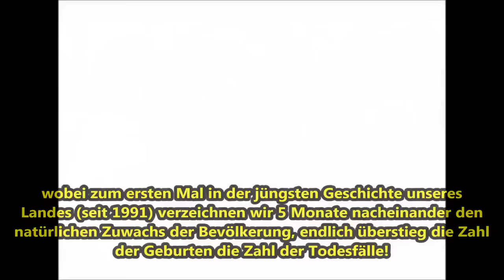Wladimir Putin über die Interessen der Nation: Kinder, mehr Kinder!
12 Dezember 2012. Ausschnitte der "Rede zur Nation" des russischen Staatspräsidenten in Kreml über die wichtigsten Interessen Russlands, darunter: in Russlands durchschnittlicher Familie sollen 3 Kinder zur Norm werden, weil Russland im 21. Jahrhundert mehr und jüngere Bevölkerung braucht.